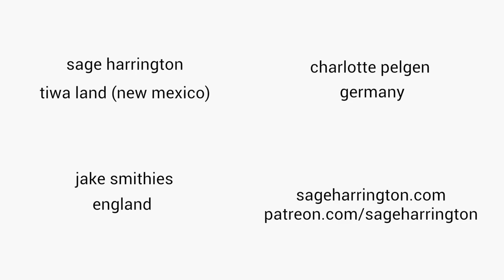Dream (1944), a Roy Orbison cover with Charlotte Pelgen and Jake Smithies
Dream: a song I have known and loved since childhood thanks to the 1998 hit Meg Ryan and Tom Hanks rom com You've Got Mail. I love Roy Orbison's version of this tune (that's the version that appears on that movie's soundtrack) and it turns out The Pied Pipers 1945 version is beautiful as well. This tune was written in 1944 by Johnny Mercer. Thanks so much for joining me on this one, Charlotte and Jake. Always a pleasure working with you. Can't wait to do it in person.

Charlotte's instagram: @charlottepelgen

Jake's instagram: @bricketty

Sage's instagram: @sageharrington